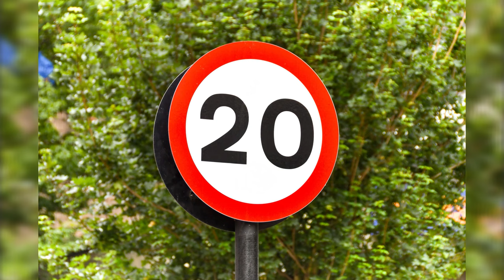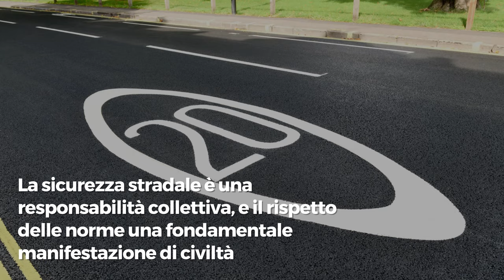Nuovo Codice della Strada: stop ai monopattini selvaggi! E per i neopatentati...?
Attenzione, monopattinisti! Il nuovo Codice della Strada approvato dalla Camera introduce nuove regole per la vostra sicurezza:

    Obbligo di casco, targa e assicurazione.
    Divieto di circolazione contromano.
    Limite di velocità a 50 km/h.

Ma non è tutto! Cambiano anche i limiti per i neopatentati:

    Potenza massima di 105 kW (143 CV) per i primi tre anni.
    Divieto di guida di auto ad alta potenza per tre anni.